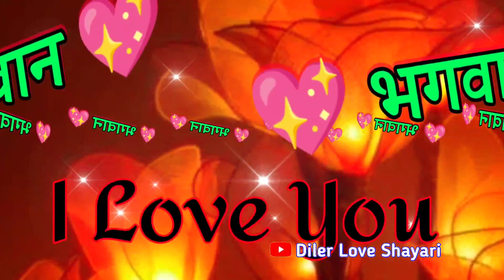Bhagwan Name Status 🌹 भगवान नाम की शायरी वीडियो 🌹 Bhagwan name love shayari 🌹 I Love You Bhagwan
LOVE U ALL.  Take Care AND Be Positive.